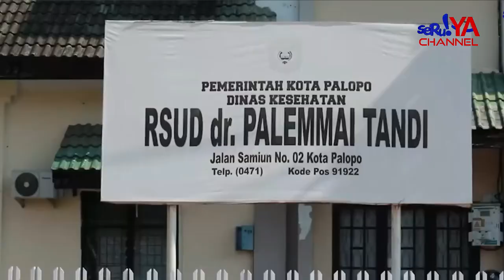PERAHU NELAYAN DITABRAK DI PERAIRAN MAROBO KOTA PALOPO, 1 M3NINGG4L DUNI4, 4 LAINNYA LUKA-LUKA